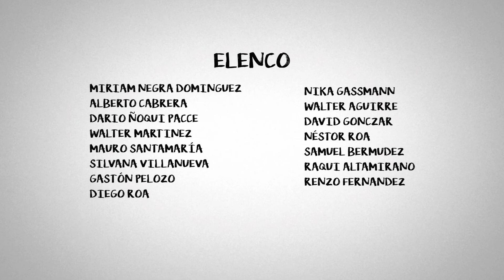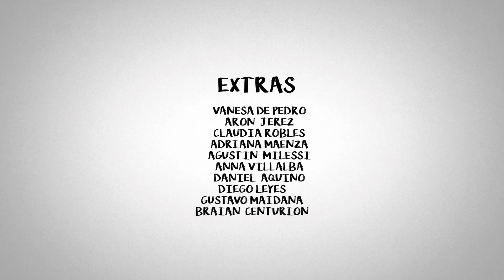PEZ GORDO | CAP 11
Abel (35) y Cesar (47), taxista y empleado de una tienda de bicicletas, aprovechan el fin de semana para ir a pescar. Sin darse cuenta encuentran paquetes que flotaban en el río, amarrados a unos kayaks, con 100kg de marihuana. César insiste en deshacerse de ellos lo antes posible, pero Abel ve que es una oportunidad para solucionar sus problemas económicos. Deciden adentrarse en un mundo peligroso y siniestro que no conocen para vender la "mercancía".